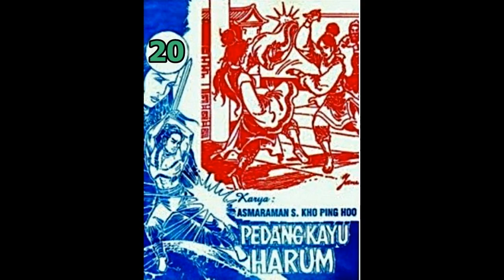Seri Cerita Silat PEDANG KAYU HARUM JILID 20